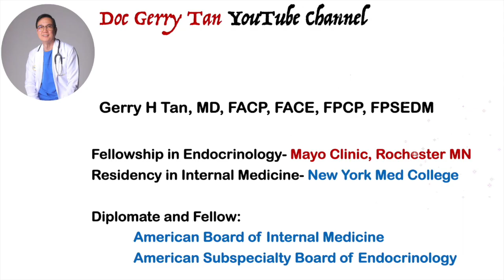Why Are You Not Losing Weight?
You maybe eating FOODS laden with calories without you knowing it coming from a variety of food or drinks in you daily meal.

Long term these hidden calories add up and will cause long term complications.